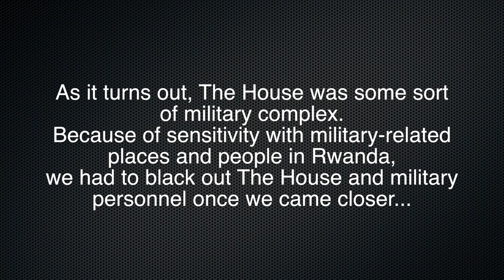Broken Shoes/Tractor Taxi/House on the Hill [Normal]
Vlog Season has started, and this is Vlog number 1! Join us in this adventure that we call life! By watching Alliance Vlogs, you can tour Rwanda (and other places), meet new friends, go on adventures, laugh at jokes, and more! Today we tromp throughout city and swamp alike - all in an effort to reach the mysterious House on the Hill. To see more videos and get news join The Alliance here on YouTube or on Facebook, Instagram, and Twitter!
We'd love to hear your feedback and any experiences you want to share!